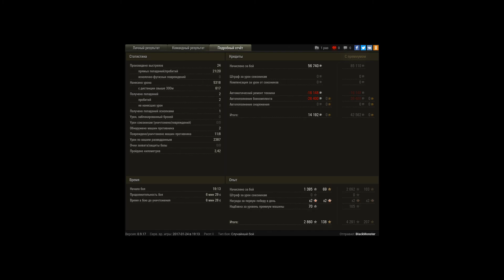907, мастер, 8 фрагов.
Игрок: BIackMonster [MAMB]
907, мастер, 8 фрагов.